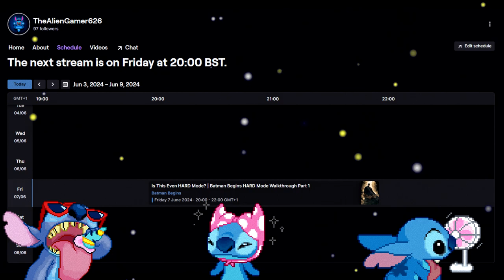Live on Twitch! | Bat Stitch Begins